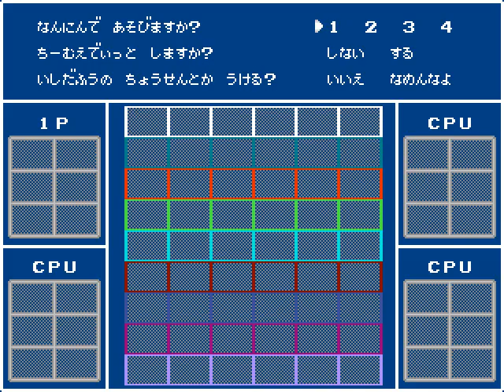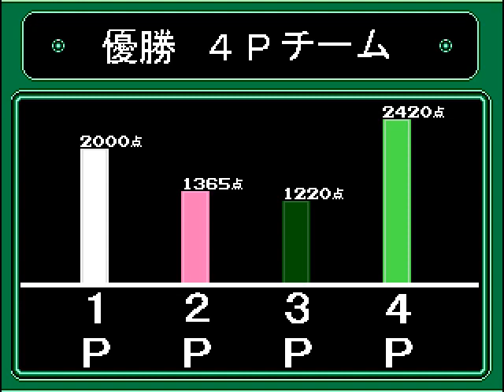ダウンタウン熱血行進曲 それゆけ大運動会（再）Pcgame downtown nekketsu koushinkyoku soreyuke dai undoukai sai patched